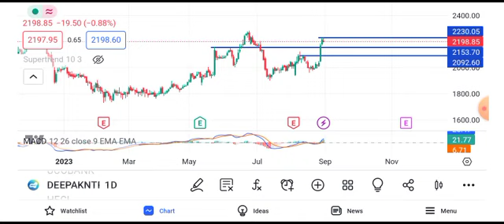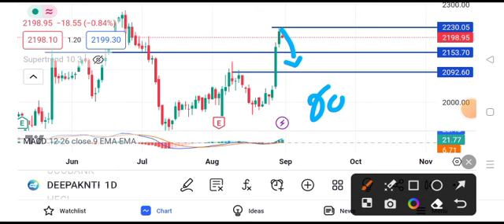deepak nitrite share latest news || deepak nitrite share latest news today